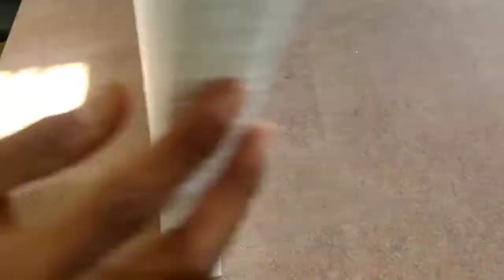DIY Homemade Creative Abstract Fish 🐟 Sculpture|White cement craft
Made Creative Abstract Fish statues made from white cement.How to make fish home decoration.DIY creative Abstract Fish sculpture decoration.DIY unique Room decoration fish statue for home and office